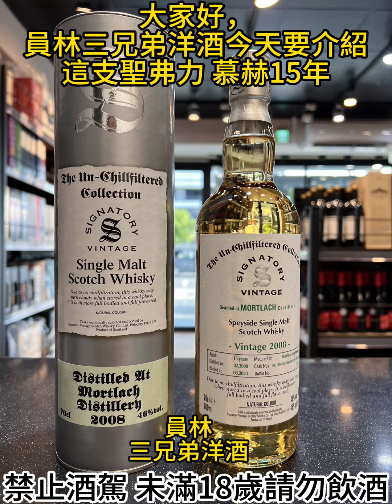聖弗力 慕赫2008 15年